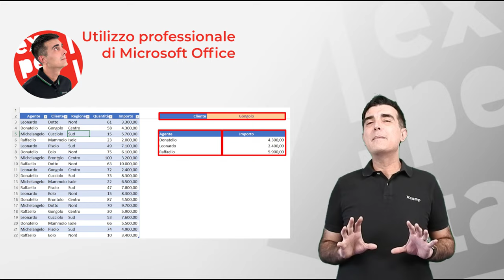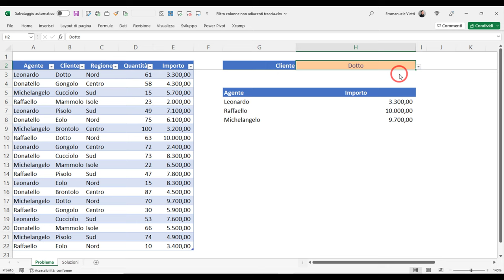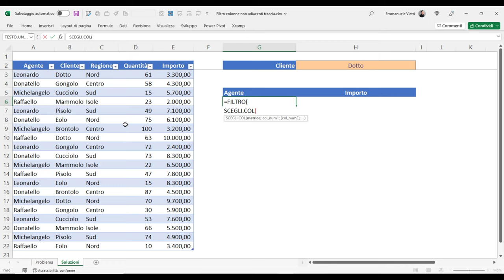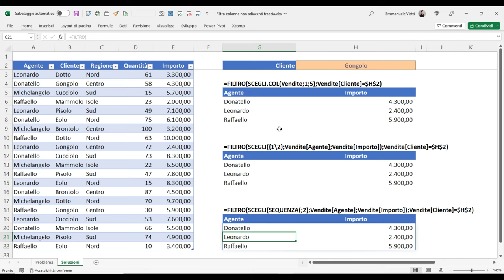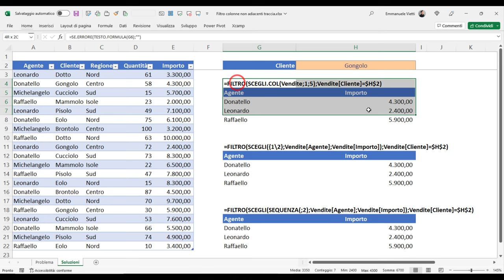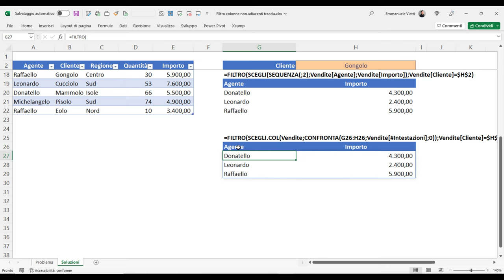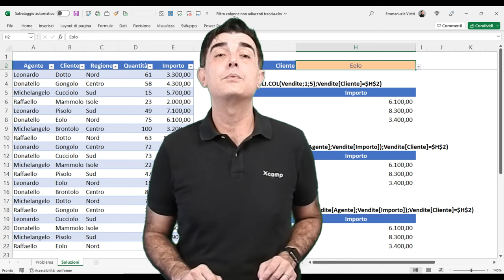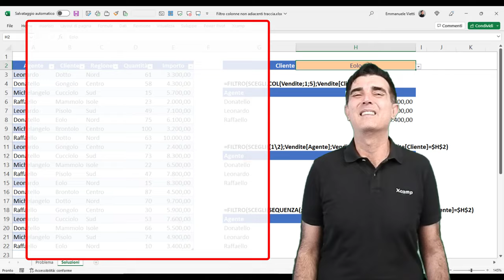EXCEL 365 – TRUCCHI E SEGRETI: 🤔 Nuova sfida: filtro dinamico in colonne non adiacenti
Sei alla ricerca di altri TRUCCHI e SEGRETI di EXCEL? Facile! Tutti i tutorial li trovate nella Playlist EXCEL Trucchi e Segreti - EXCELoltreognilimite e, se non bastano, ci sono le DIRETTE STREAMING che rendono Excel Magico, o quasi :)

Oggi torniamo a parlare di Excel e come già successo in passato vi propongo una sfida da risolvere.
Abbiamo una tabella che riporta i dati delle vendite con le informazioni di Agente, Cliente e Regione. Attraverso l’utilizzo di sole formule voglio poter filtrare l’intervallo per cliente e ottenere come risultato le informazioni di Agente e Importo della vendita (senza quindi le altre colonne).
Non possiamo spostare l’ordine originario delle colonne: dobbiamo quindi ottenere un filtro che restituisca il risultato di due colonne non adiacenti dell’origine. Sicuramente ci tornerà utile la funzione FILTRO… ma non sarà sufficiente … lascio a voi pensare come risolvere il problema. Ci sono diversi modi e io ve ne mostrerò alcuni. Inoltre se proprio vuoi rendere tutto dinamico potresti anche fare in modo che l’utente possa scegliere che cosa mostrare sulle colonne (ad esempio: quantità o importo?).
Ecco tutto qui! Se non ti è chiarissimo il problema nei primi minuti dopo la sigla ti mostro il risultato che vogliamo ottenere, poi metti in pausa il video e prova a risolvere l’esercizio e poi guarda le mie soluzioni.

Puoi scaricare il file Excel utilizzato in questo video se sei abbonato al canale o hai acquistato il corso pratico di Xcamp:
Utilizza il modulo di contatto su per fornirci i tuoi dati e ti abiliteremo al download. Grazie!

Ecco alcuni titoli interessanti:
ENG - The Definitive Guide to DAX
ENG - Analyzing Data with Power BI and Power Pivot for Excel

autore: Emmanuele Vietti
Video realizzato con: Camtasia Studio v.2021.0.19
Software: Microsoft 365 Excel